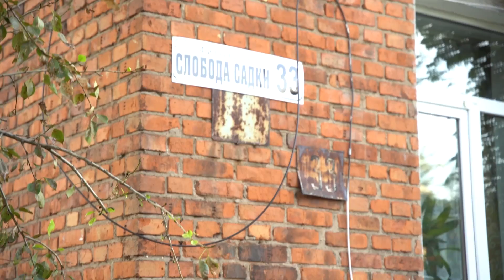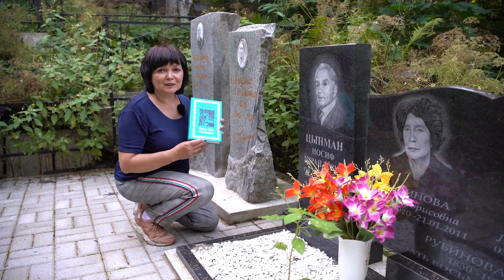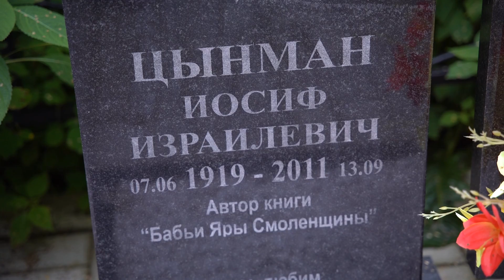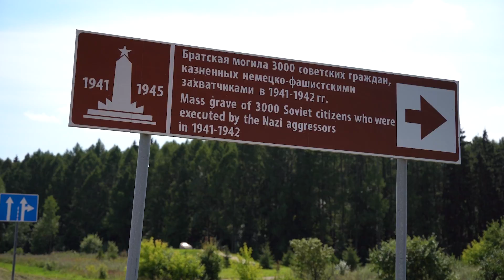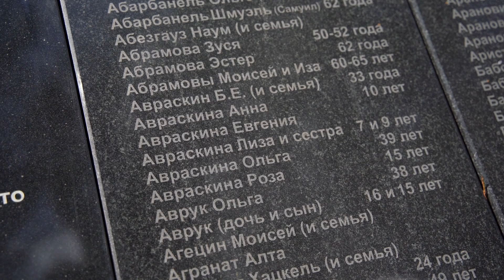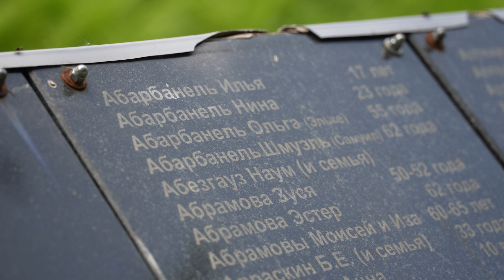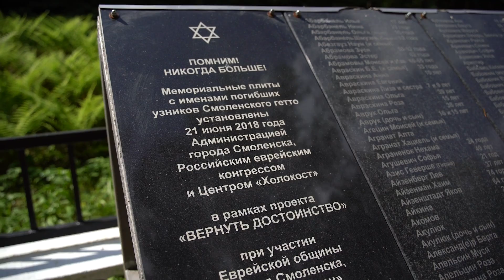Смоленское гетто | Раввин Александр Лысковой | Пурим в церкви Роса | Выбор Авраама | Выпуск 80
В этом выпуске:
- "Бабьи яры Смоленщины" с Викторией Андрейкиной.
- Праздник Пурим в церкви "Роса".
- "Шалом - Мир вам!" Беседы с раввином Александром Лысковым.
- "По стопам Авраама" с Йоханнесом Герлофом. Часть 8. Выбор.